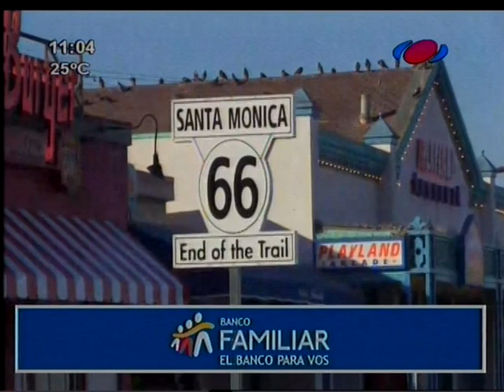Bloque 1 Martes 18 09 2018